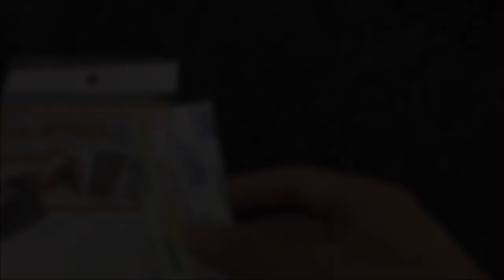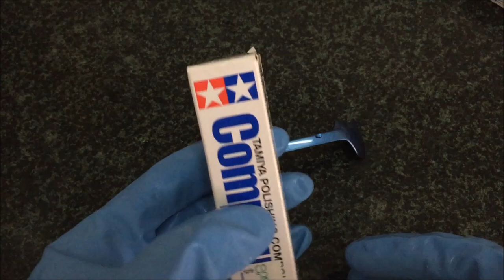How to polish clear coat on model car (Without scratches)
I didn't film the wet sanding process as it took a lot of time and also my phone doesn't have enough storage for it. But I will try next time.

Model kit:  Tamiya1/24 Toyota 86

Color used: Mr.Hobby Surfacer 1000, Gaia Ex-02 Black,  Mr. Hobby GX216, Gaia Ex-03 Clear

Sandpaper used: Godhand 6000 & 8000 grit sandpaper

Compound used: Tamiya Fina Compound, Mr. Hobby Superfine Compound